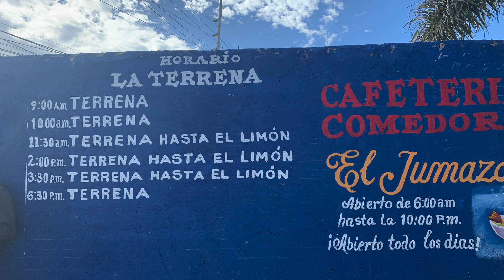🚍 FROM PUNTA CANA TO LAS TERRENAS, SAMANA by bus | Travel to Dominican Republic 🇩🇴 2023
Hi guys! Today I want to share with you my experience of using public buses in Dominican Republic in 2023. This time I had to move from Punta Cana, Bavaro to Las Terrenas, Samana. I had to switch busses in Santo Domingo and it took me like 5 hours.

Hope, you’ll find it useful while traveling in Dominicana in 2023!